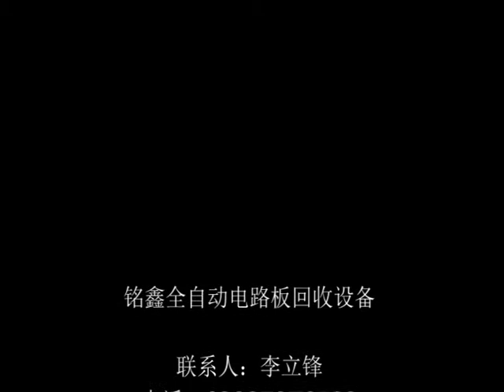PCB Automatic Recycling Equipment（ ）